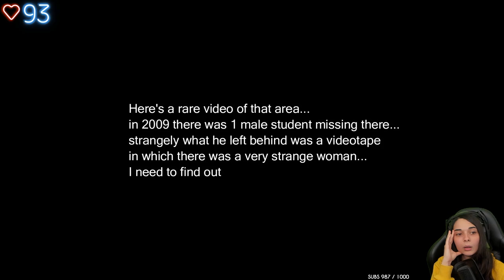BIENVENUE DANS THE RING.. - (The Horrors Lost Tape)